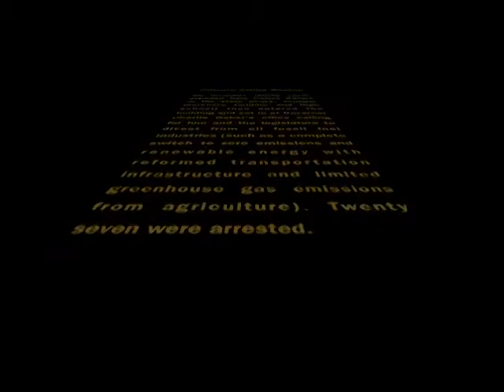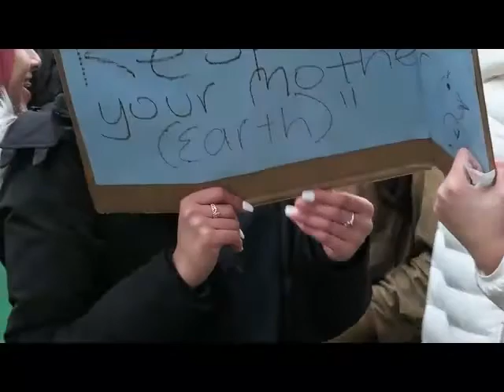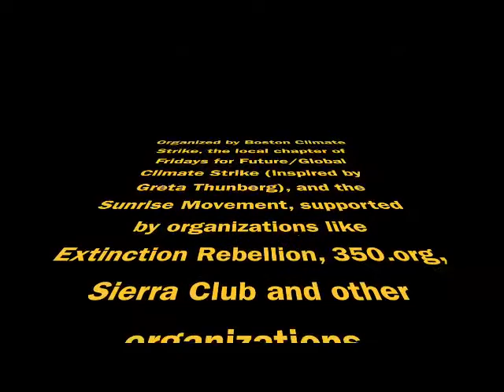Climate Strike Boston march & Statehouse occupation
First the march, then the occupation of halls of the Massachusetts State House